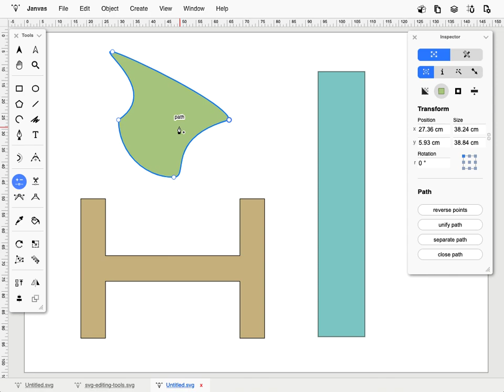Janvas SVG Editor - add/remove point tool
The "Add/Remove Points" tool allows you to add or remove points from an "SVG Path".  Click on the outline of a Path to add a new point.  Click on a selected point on the Path to delete it.